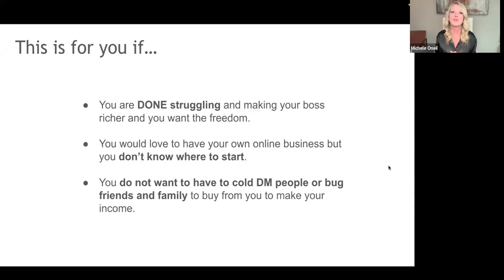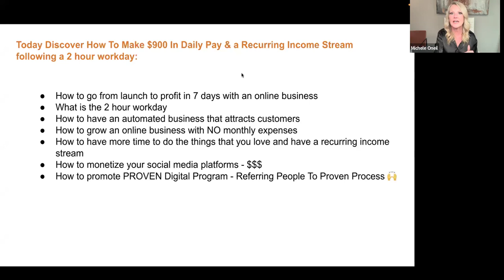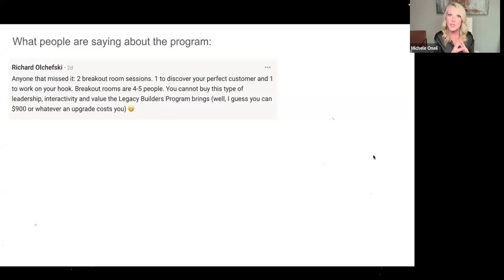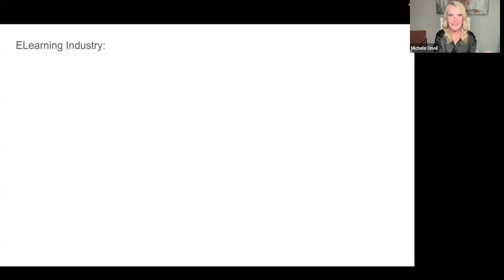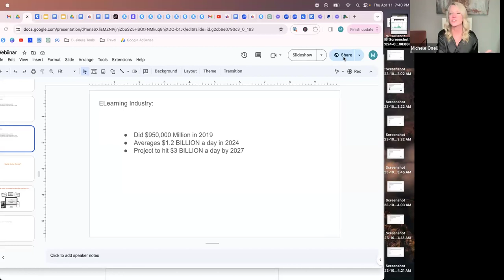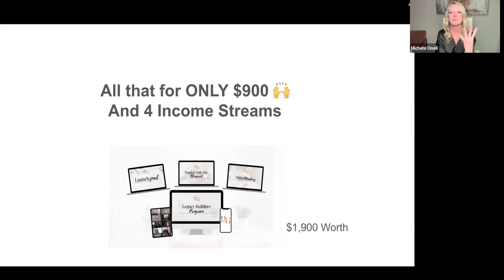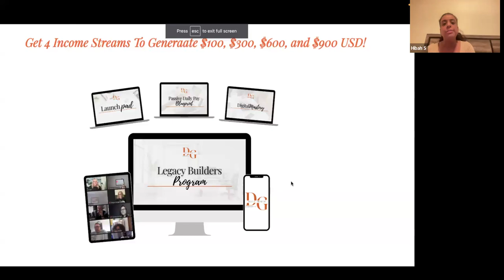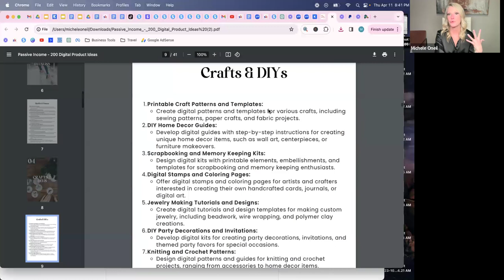Unlock Financial Freedom: Watch the Replay of Our Exclusive Webinar on Making $900 Daily!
Hey there, Action Takers!

🌟 Missed our game-changing webinar, "Dream Big, Earn Bigger: Secure Your Future with Recurring Passive Income"
Dive into the replay now and discover the blueprint to earning a substantial $900 daily—all online.

In this exclusive session, we're handing you the keys to transform your financial future and unlock a life of freedom and fulfillment. Say goodbye to the 9-5 grind and hello to more memories with your family!

📌 What You'll Learn:

✅Step-by-step guide to setting up passive income streams.
✅Real strategies for generating $900 daily in passive pay.
✅Transitioning from overworked to having more family time.
✅Insights into our Legacy Builder Program for building lasting legacies.

🌟 Who Should Watch:

💙Those tired of the traditional work grind dreaming of financial freedom.
💙Family-focused individuals craving more quality time at home.
💙Aspiring entrepreneurs in search of successful, recurring online income.
💙Visionaries ready to leave a lasting legacy beyond the 9-5.

Don't miss this chance to start your journey towards a life where your income works for you! Click play now and let's embark on this transformative journey together.

💡 Remember, your dreams are within reach. Start building your future today!